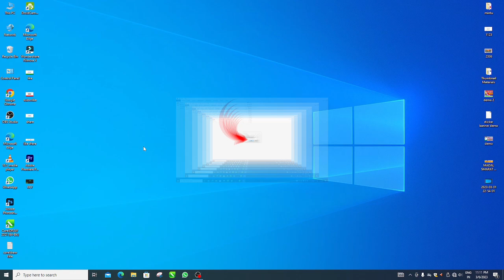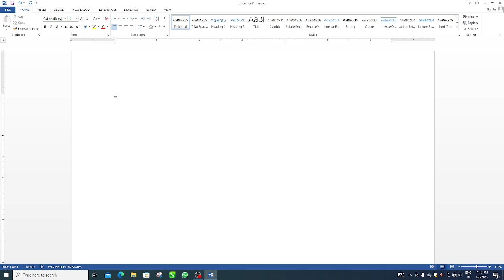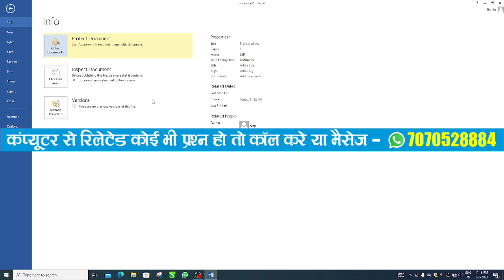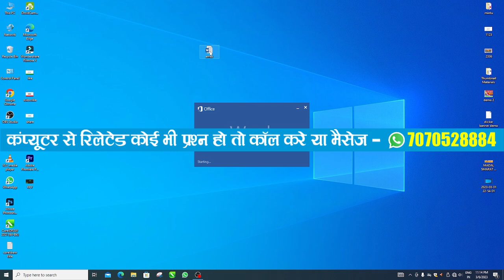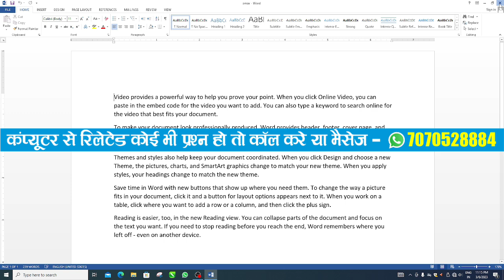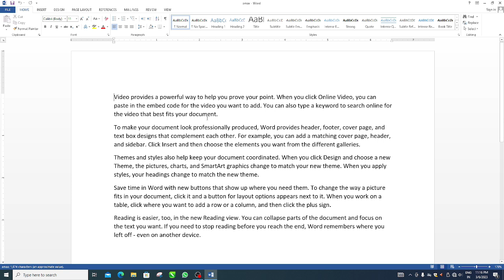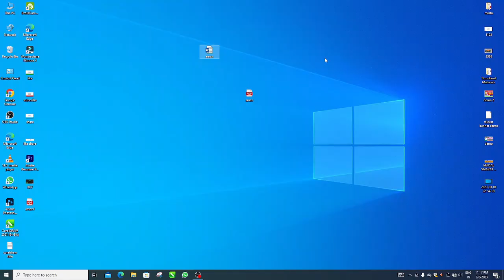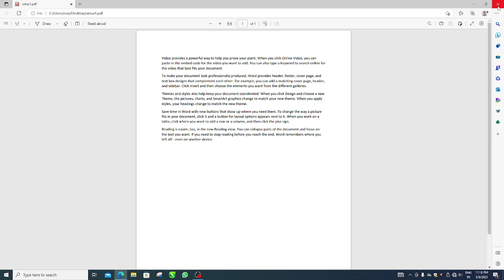PDF फाइल में पासवर्ड कैसे लगाते हैं ? | Pdf File Me Password Lagaye I Ms Word II Hindi